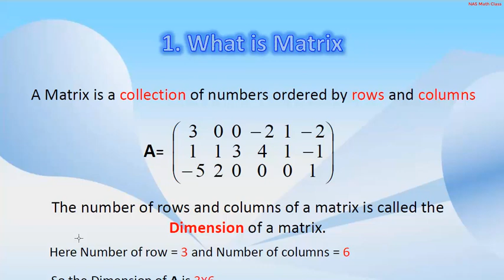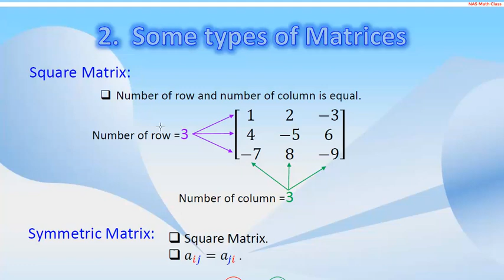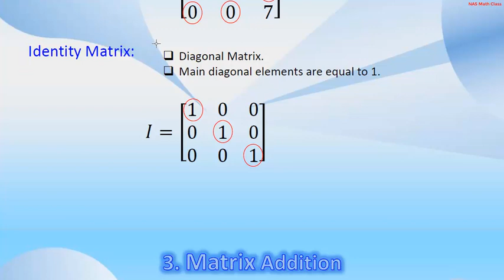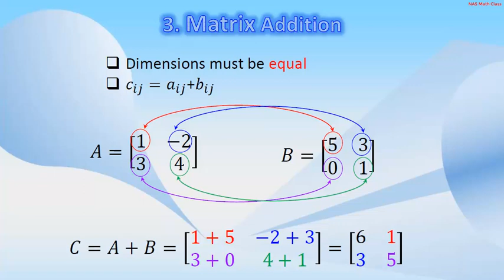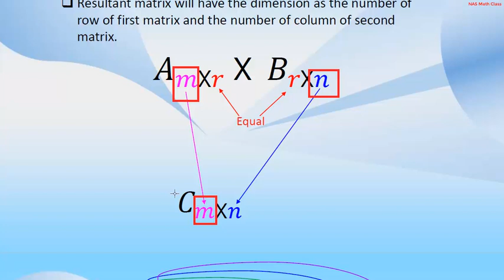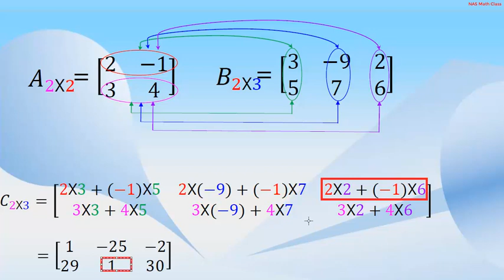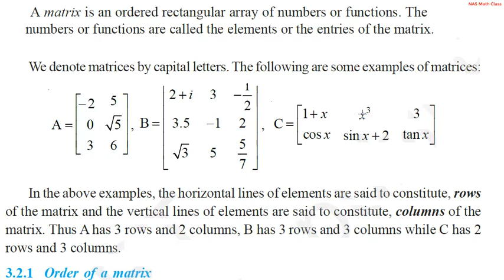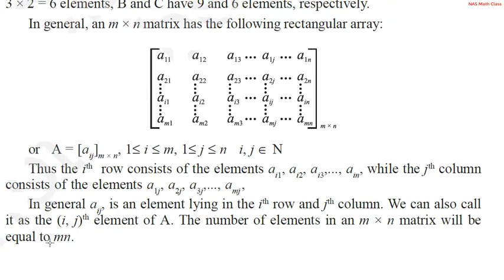Matrix Multiplication in Bangla || ম্যাট্রিক্স গুণন || Some types of Matrices, Addition of Matrices.